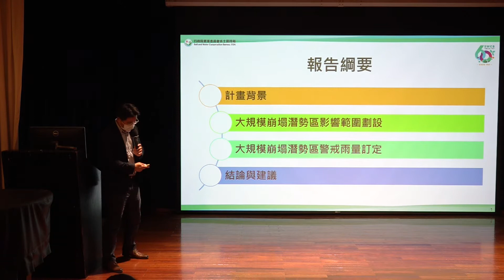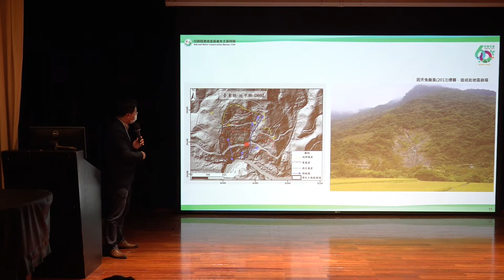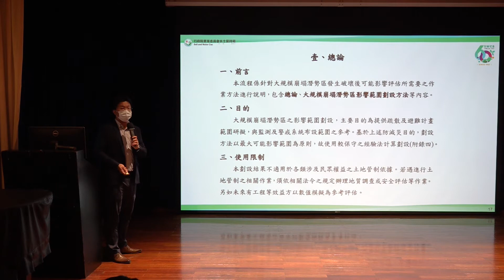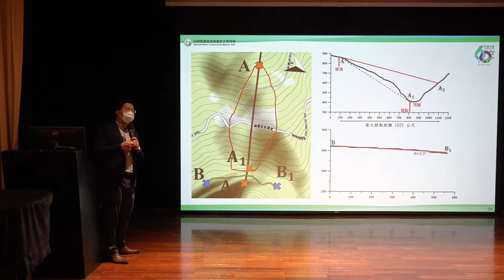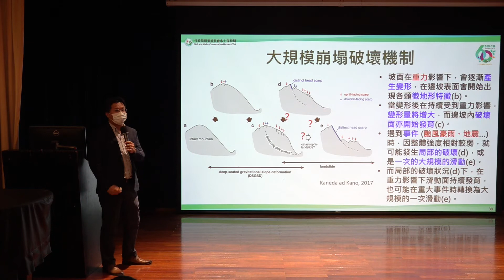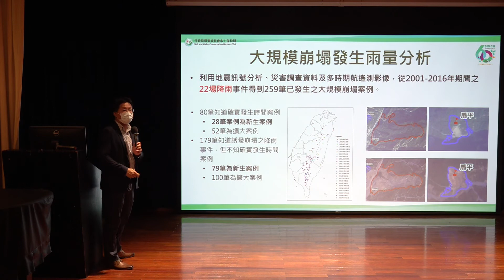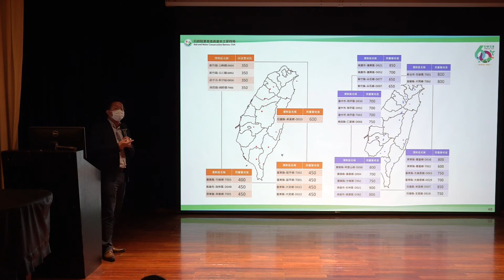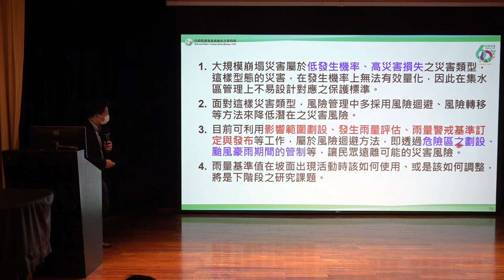110年土石流及大規模崩塌災害管理講習會｜大規模崩塌災害警戒與潛勢區域劃設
財團法人成大研究發展基金會 / 國立成功大學防災研究中心
蔡元融博士
1.計畫背景
2.大規模崩塌潛勢區影響範圍劃設
3.大規模崩塌潛勢區警戒雨量訂定
4.結論與建議